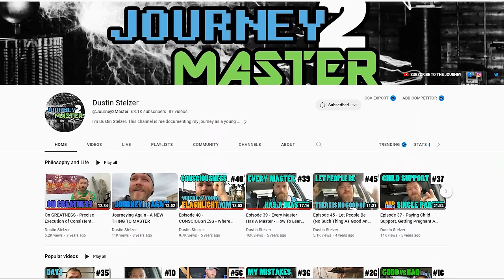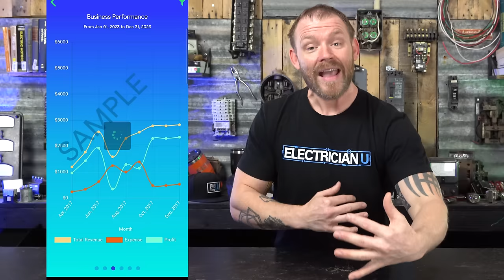Electrical Contractors: Things You Need to Know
Have you ever wanted to step into the wonderful and crazy world of being your own boss and becoming an electrical contractor? In today’s episode of Electrician U, Dustin gives his top 8 things that everyone wanting to own an electrical contracting business should know.

00:00 - Intro
00:44 - Work for yourself
01:38 - Keep a balance
04:20 - Hire
07:18 - Stick with what you know
09:43 - Find your niche
14:15 - Stop using paper
18:12 - Use reviews
19:15 - Treat people well

-Audio lessons
-Forum

-State Approved
-Video Based

-2017, 2020, and 2023 NEC versions
-300 Question Online Code Cannon (not license specific, all code)

1. Work For Yourself/By Yourself. When you are first starting out, you will be constantly figuring things out. How to get the work, how to keep the work, how to DO the work, how to collect your money, and how to pay your bills. Not having another person right out of the gate will take the pressure off you of what to do with employees. It will also cut down on your initial expenses.
2. Keep a Balance in Your Checkbook. Maybe it’s $10,000 or maybe it’s $20,000, but you need to keep operating expenses in your account. You will need to buy materials and pay for services BEFORE you get paid for jobs. And if you let your account run dry, you won’t be able to pay for your next job.
3. Hiring. When you DO become ready to hire (when you can no longer bid the work, DO the work, review the work was done properly, and collect for the work) consider a journey worker at first. This type of employee will bring in revenue as opposed to an apprentice that’s still learning and only costs money. A journey worker is also a much smaller drain of your time, which is already at a premium! The time will come when apprentices are needed, but at first it should be a skilled employee.
4. Stick With What You Know. Don’t go too far out of the realm of what you know. If you are great at Industrial electrical work, don’t open a residential wiring business. The learning curve while you are figuring the business aspect out is tough enough without adding to that stress!
5. Find Your Niche. The electrical industry is VAST. Find what you are good at and enjoy doing and stick with it. Try to not answer EVERY call that comes in and do EVERY job. Be the best at what you do. You can charge more and work less and be that stellar electrician that folks want to use and don’t mind paying the premium for the excellent service that you are known for.
6. Stop Using Pen & Paper. There is so much technology available in today’s contracting world. There is software available and Apps that help you develop quotes, schedule your work, and even help track the metrics of the work so that you become more proficient the more you do.
7. Use Reviews to Your Benefit. In today’s world, people have an unbelievably large number of places to search for contractors and see reviews of how they perform. Be the contractor that is in the top searches and has the most stars of their performance.
8. Treat People Well. Respect the customer. When the phone rings, answer it pleasantly, not like you are over stressed and busy. Be friendly with your customers and interact with them in a friendly way. Ask them about their lives and conversate with them in lieu of them being a simple monetary transaction.